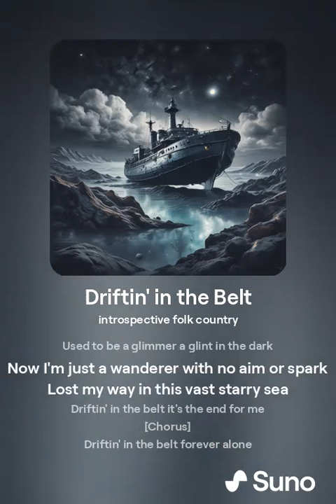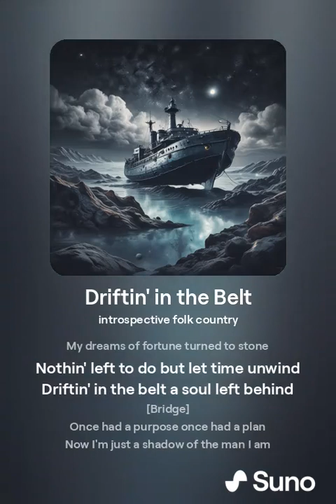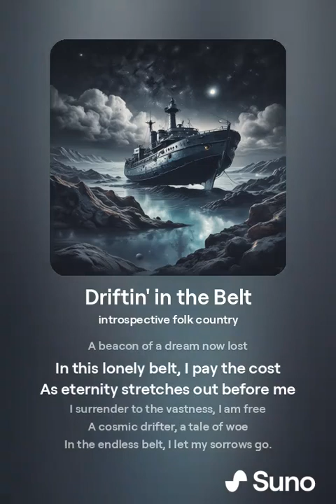Driftin' in the Belt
Folk song bout an asteroid miner whose luck has ran out.